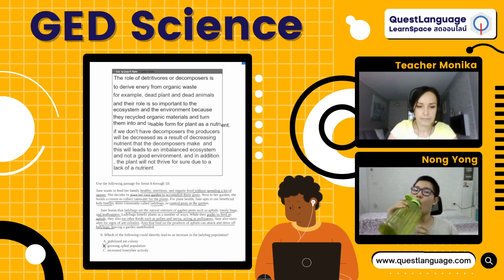ติว GED Science Quest Language กับ Teacher มอนี่ก้าค่ะสอนสดออนไลน์จากยูโรป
GED Science กับ Teacher มอนี่ก้าค่ะสอนสดออนไลน์จากยูโรปมาหาน้องเซนเตอร์โปรเกมเมอร์เราเลย น้องเป็นภาษาอังกฤษจากเกมส์ สอบเลขผ่านเรียนกับครูอินเตอร์ของเราสอนวิทยาศาสตร์เเละเลขได้ทั้งภาษาอังกฤษเเละไทยเหมาะมากกับการเรียนสอบ GED ที่รับรองสยามและพญาไท เรียนสดออนไลน์กับเราได้ผลจริงๆตั้งเเต่รอบเเรกค่ะ 100%